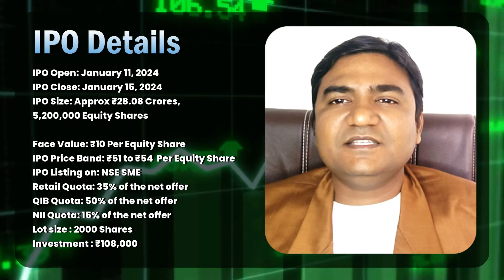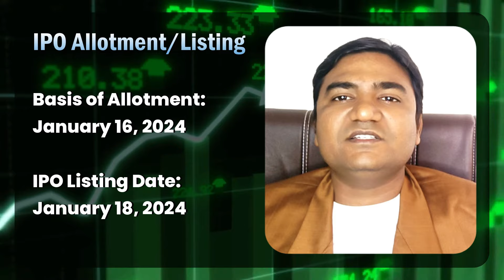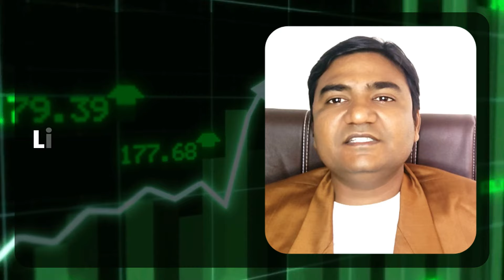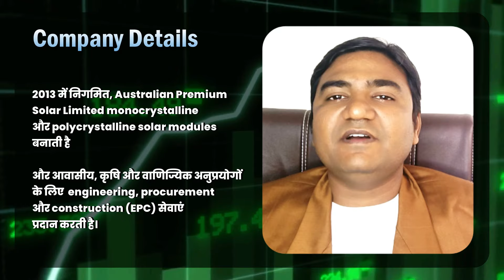Australian Premium Solar Limited IPO Review - Apply or Not? Australian Premium Solar Limited IPO GMP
Australian Premium Solar Limited IPO date is January 11 to January 15.  Australian Premium Solar Limited IPO to raise around ₹28.08 crores via IPO with Face Value of ₹10. The retail quota is 35%, and HNI is 15%, and QIB is 50%.

About  Australian Premium Solar Limited IPO:
Incorporated in 2013, Australian Premium Solar (India) Limited manufactures monocrystalline and polycrystalline solar modules and provides engineering, procurement, and construction (EPC) services for residential, agricultural, and commercial applications.

The company also provides installation services for solar panels and solar pumps for residential and industrial end users, while it also provides installation services for solar pumps for agricultural end users.

Australian Premium Solar Limited IPO Review (Apply or Not):
The investors "May Apply" Australian Premium Solar Limited IPO with Short term and Long term gain.

Australian Premium Solar Limited IPO GMP:
As per the market speculations the Australian Premium Solar Limited IPO GMP is hovering around ₹00. The investors may visit our IPO GMP page for the daily updates

Points Covered in this video:
0:00 Introduction
1:02 Australian Premium Solar Limited IPO Subscription Dates
1:08 Australian Premium Solar Limited IPO Size
1:11 Australian Premium Solar Limited IPO equity shares
1:15 Australian Premium Solar Limited IPO Face Value Details
1:19 Australian Premium Solar Limited IPO Price Band
1:22 Australian Premium Solar Limited IPO QIB, NII, and Retail Quota
1:30 Australian Premium Solar Limited IPO Share Lot and Investment
1:40 Australian Premium Solar Limited IPO Allotment & Listing Dates
2:34 Australian Premium Solar Limited IPO Valuation Details
2:50 Australian Premium Solar Limited IPO Financial Details
3:25 Australian Premium Solar Limited IPO Promoters details
3:36 Australian Premium Solar Limited IPO Book Running Lead Manager
3:45 Australian Premium Solar Limited IPO Registrar
3:56 Australian Premium Solar Limited IPO Latest GMP rates
4:51 Australian Premium Solar Limited IPO Company Details
5:15 Australian Premium Solar Limited IPO Conclusion